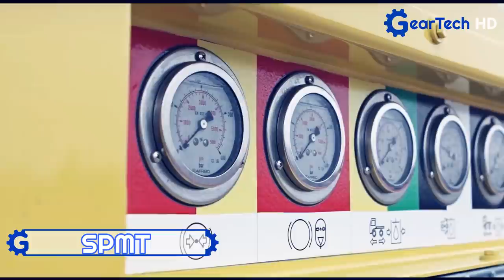World's unique trucks and trailers you have to see ▶ first electric mining truck